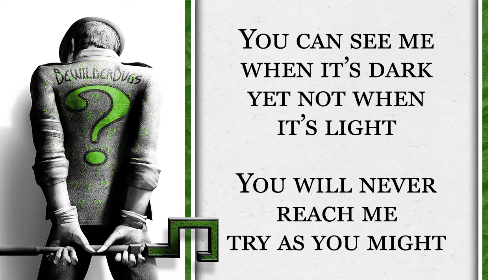Riddle Me This #27